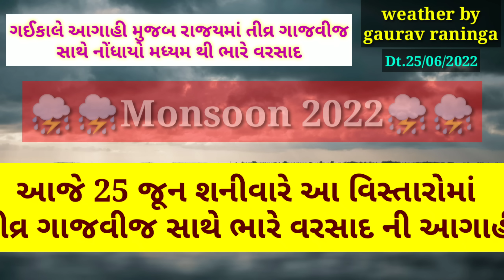આજે ગુજરાતમાં તીવ્ર ગાજવીજ સાથે ધોધમાર વરસાદ ની આગાહી | varsad ni aagahi | weather by gaurav raninga